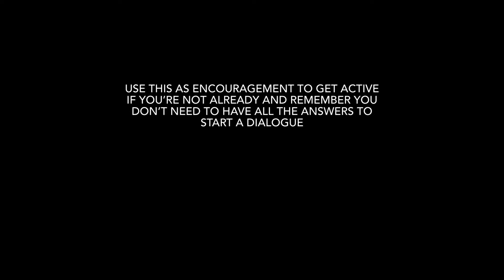Throwback! I Was Just a 6-Month Old Brand New Baby Vegan!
This is one of the first conversations I recorded. I knew I had to start conversations if I wanted to create change!